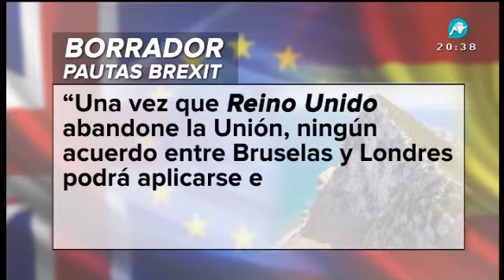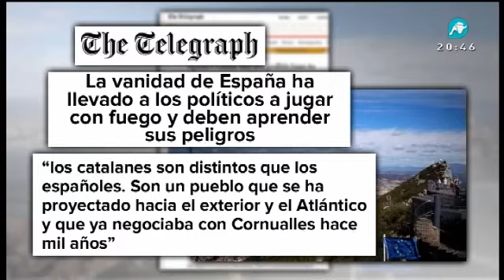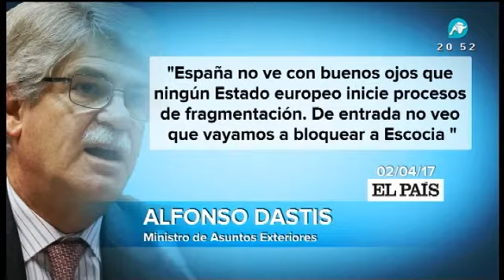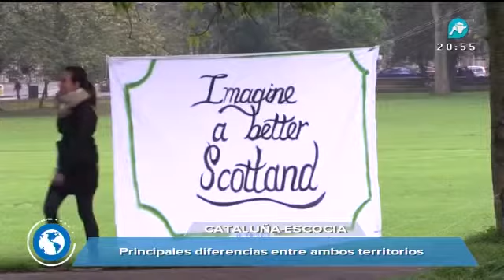Noticias Intereconomía | 03-04-2017